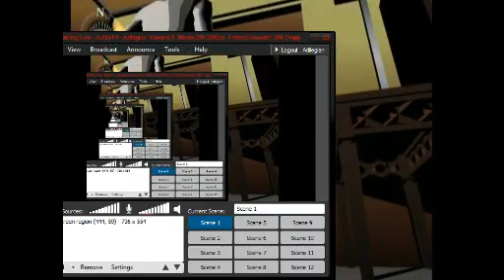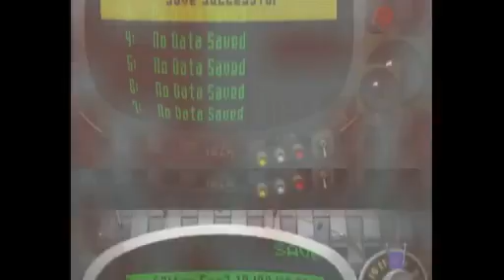killer7 Commentary || Part 7-7 || ALTER EGO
This is part of a series of informal conversations about killer7 recorded in tandem with original streaming gameplay. Participants are James Howell (Adilegian),  Grant Dempsey, and Ian (Mime Paradox).

This is the final segment of Part 7. Here we explore the world of killer7 through the fifth mission, ALTER EGO.

Please check up with the Twitter account @adilegian for updates on streaming times, and tune in